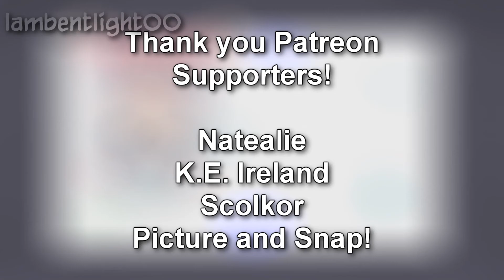[AMV] Eromanga sensei ~ Nice to meet ya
I heard this song a few months ago when I went to the mall (around January iirc) and was thinking for a while what anime I could make an amv to it with... then it hit me tonight (uh, the 27th of march at 2:26am) while editing an mmd video! so now we have this too. ^^